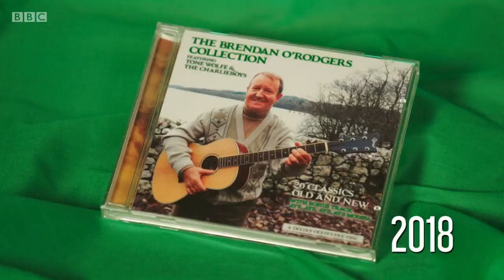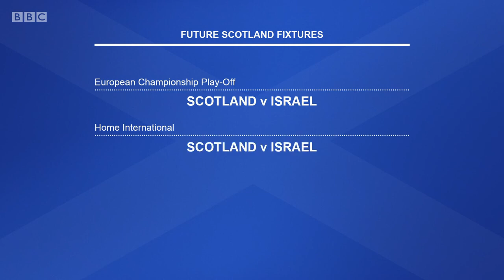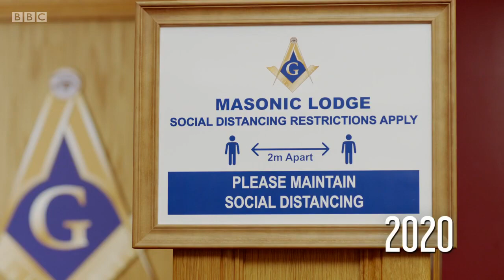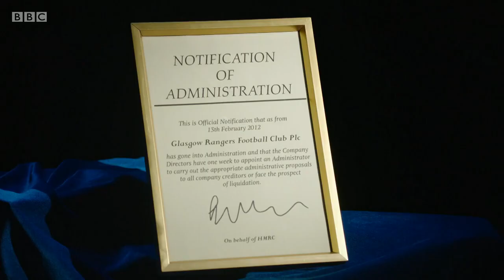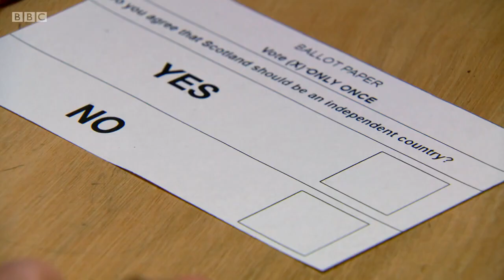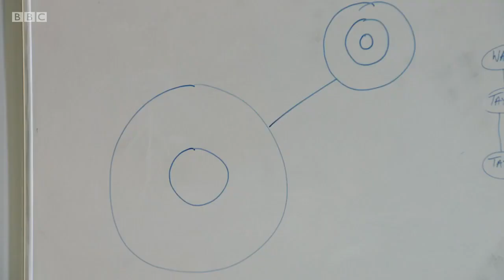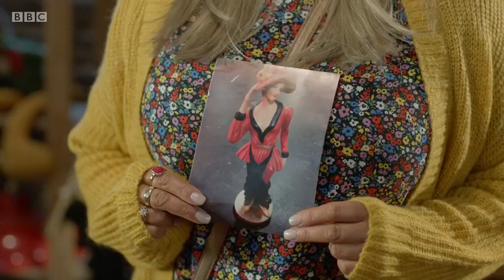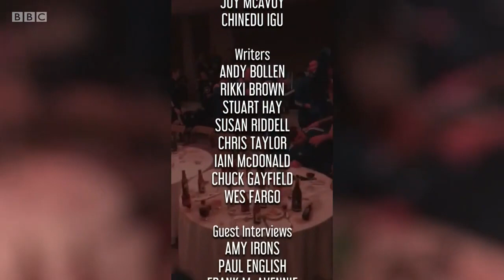Only an Excuse ? 2020